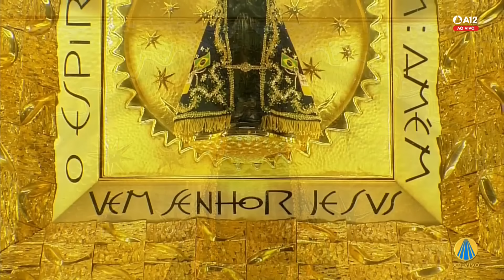Missa | Santuário Nacional de Aparecida 6h45 01/08/2023